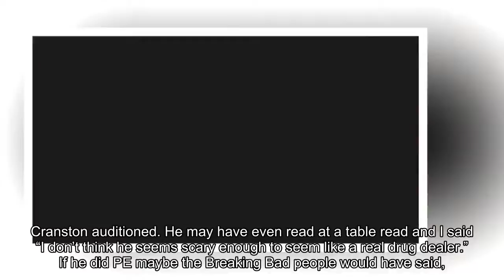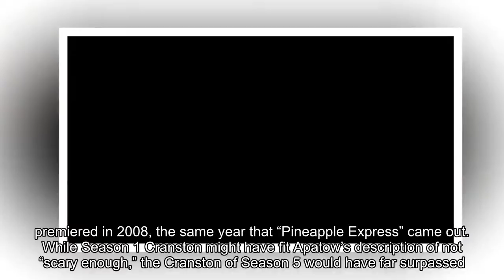Judd Apatow Says He Turned Down Bryan Cranston As Drug Dealer In 'Pineapple Express'